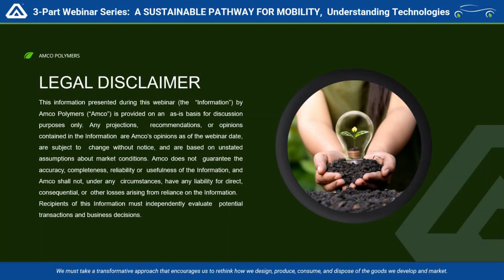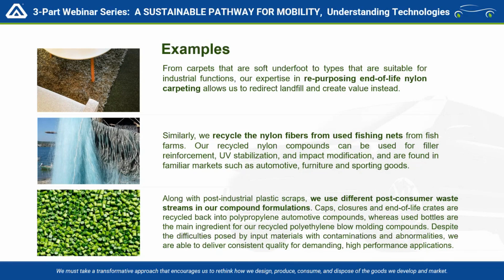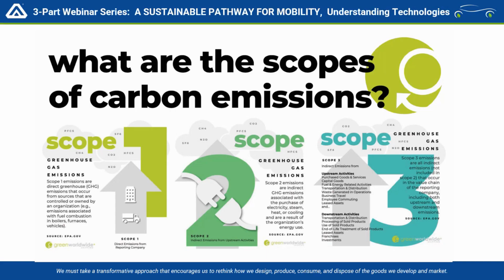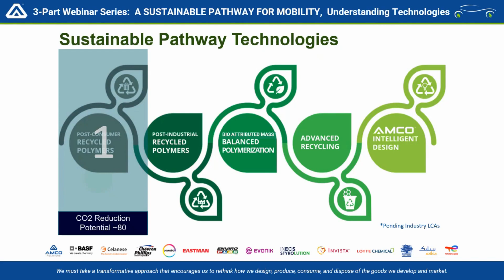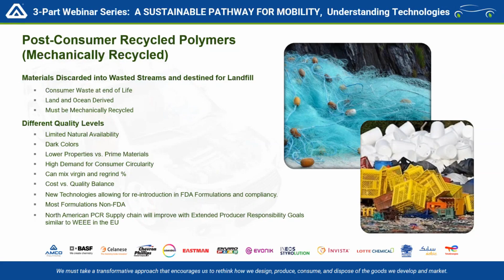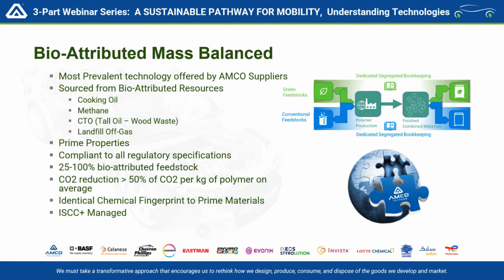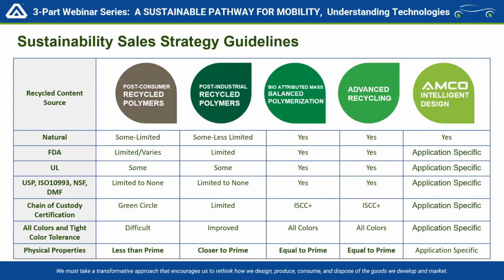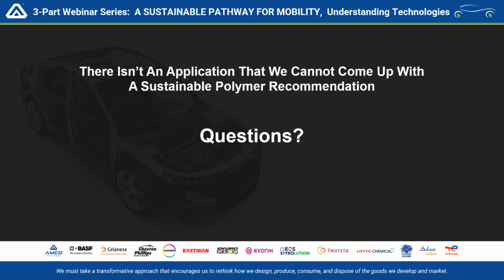PART 1 Roadmap to Sustainability Creating a Pathway for Mobility Webinar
Roadmap to Sustainability Creating a Pathway for Mobility Webinar Part 1

This webinar was given on June 29, 2023.

This presentation webinar covers:
• Trends
• Material Technologies
• Legislation and Decarbonization
• AMCO's Sustainability Product Portfolio
• Sustainability Strategy Guidelines